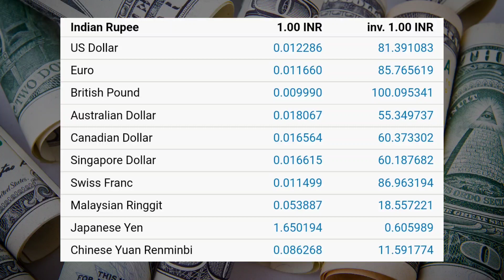5 December | Currency Exchange Rate Today | Dollar Rate Today | Dirham Rate, Euro Rate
currency Currency Exchange Rate Today | Dollar Rate Today | Dirham Rate, Euro Rate market,